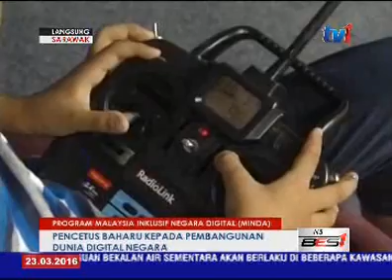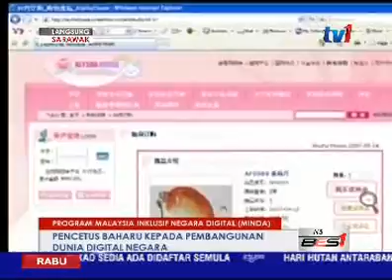LANGSUNG DARI SARAWAK 5 PM [23 MAC 2016]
Paparan berita dari Bumi Kenyalang... kita berlintas langsung bersama DAMIA CASANDRA di studio berita RTM di Kuching.

1. JOHARI - PELANCONGAN
2. DEV - JUDI
3. DR. PATAU - KEBUMI
4. LK : MINDA - KEJAYAAN

PENERBIT : MARRILL CHUNGGAT
PENERBIT TEKNIK : MAHDI SULEIMAN
PENGARAH STUDIO : NORSILA TALAHA
PEM. PENERBITAN : CHONG MUI LING / JANTA NYANGGAI
PENYUNTING VISUAL : HAMIDAH SAHAD